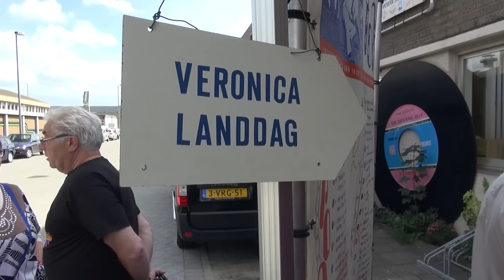Promo 31 august 2015 RockArt